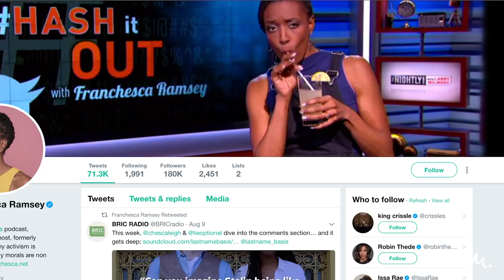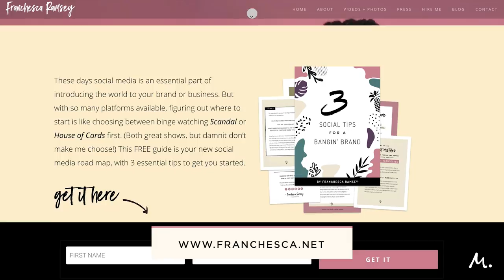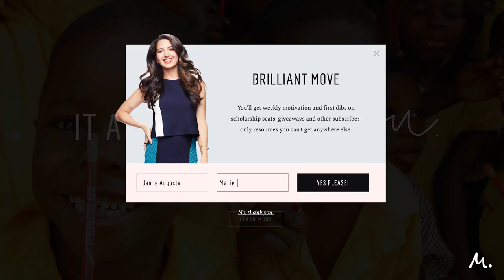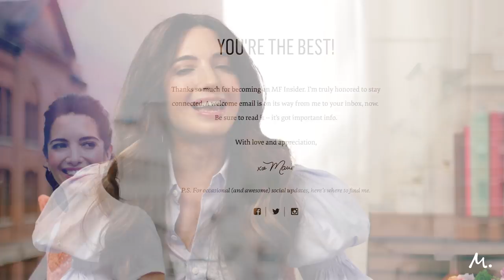Franchesca Ramsey: Here’s How to Be a Multipassionate Entrepreneur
Ever wondered how you can use all of your different passions and gifts to create one thriving career? One that makes the world a better place? Multi-talented actress, comedian, blogger, and graphic designer Franchesca Ramsey has so much wisdom to share about having more than one passion, getting over the comparison trap, how to handle the haters, and so much more.

where we answer your follow-up questions after the episode.

And if you’re interested in more inspiring interviews, check out our YouTube playlist on that exact topic